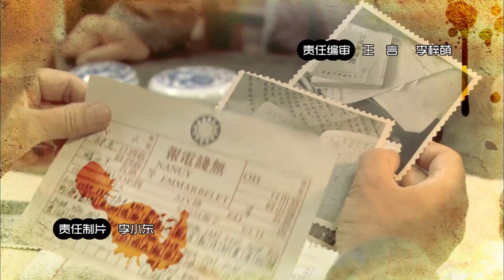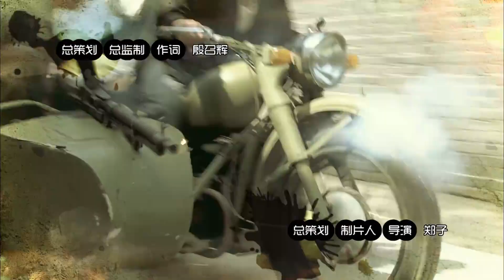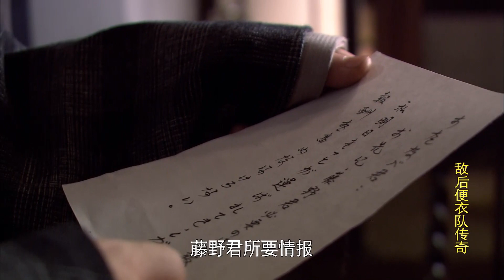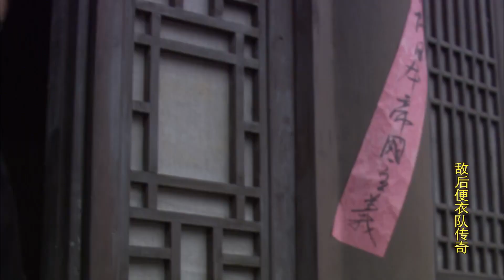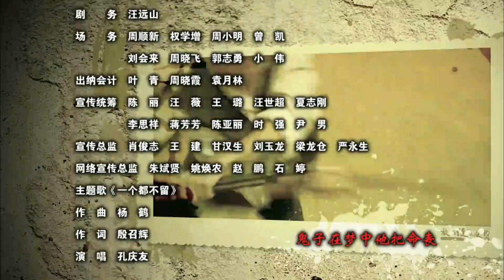【抗战剧 ENG SUB】敌后便衣队 15丨超燃战斗分队叱咤风云严惩汉奸暴行